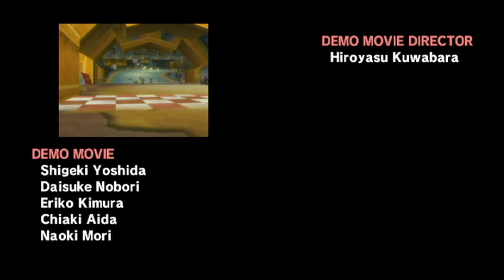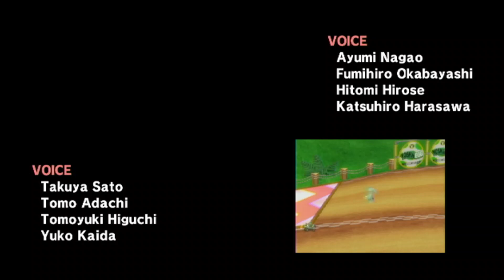Mario Kart Wii Ep 8 FINAL Lighting Cup